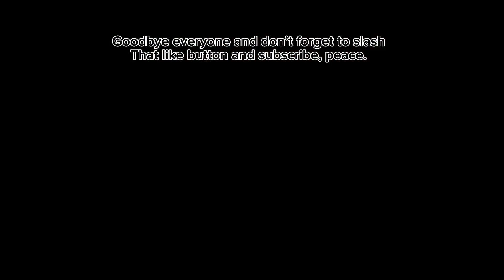Flee the Facility on Roblox[Ep 1#] and subscribe to @GiosStuffs